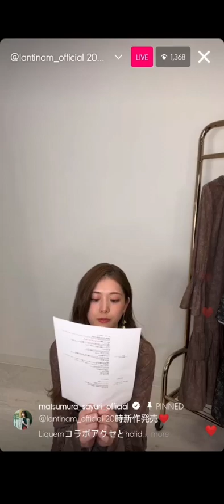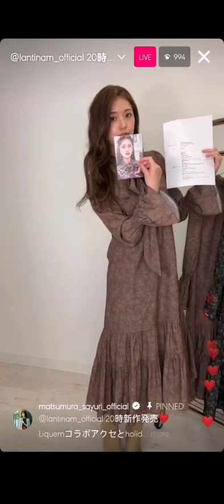Nogizaka46 Sayuri Matsumura instagram live 091222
Sayuri Matsumura